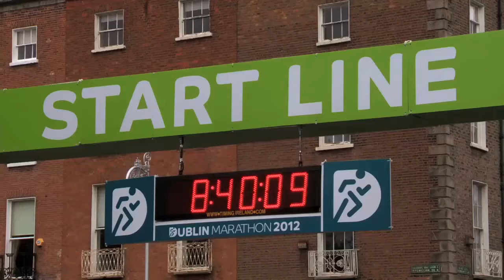Marathon Men - Trailer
A select few do what so many others will never do; defy boundaries and break through barriers, starting with their own. They dare to take on what seems impossible; believing anything is achievable. This certainly would not describe 40 year-old Gerry Duffy. A dream defying, self-believer he was not. “I was an overweight, heavy smoker going nowhere fast” he confesses. Gerry began jogging with nothing more than a new pair of runners and a desire to change. A year on, completing his first marathon, a feat of extreme endurance for any athlete, Gerry is left wondering, “What else have I been telling myself I can’t do?”. In July 2010, aged 44, Gerry and Ken Whitelaw begin an incredible challenge, to run 32 full marathons in 32 consecutive days: one marathon in each county on the island of Ireland. Their aim: to inspire people all over the country to come out and run their first ever marathons and raise funds as well as awareness for Autism Ireland. What follows is a year of planning and months of exhaustive training for this unprecedented test of endurance, a challenge that will become much more than just a mark of personal triumph. If they succeed, it will be one of the greatest amateur sporting achievements in Irish history. This story will go beyond the exploration of physical exertion and delve into the minds and motivations of two men who dare to redefine themselves, dare to do what so many thought impossible. Winner Special Jury Award Rassegna Cinematografica Internazionale 2015. Official Selection All Sports LA Film Festival 2014.